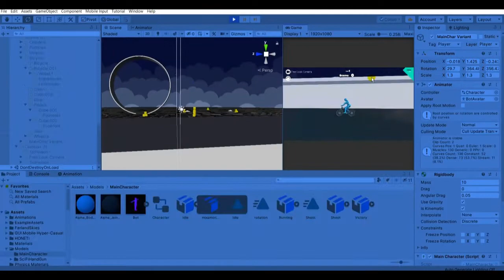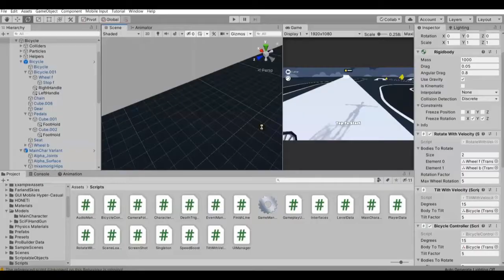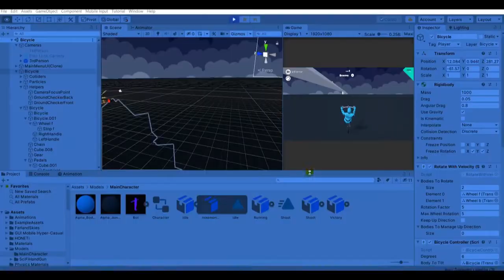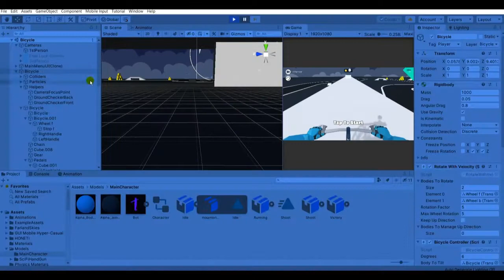Bicycle with IK in Unity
Simple Bicycle simulation with IK instead of animations